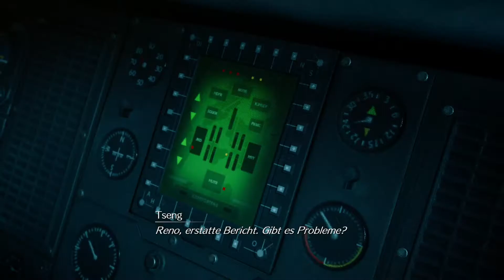Final Fantasy 7 #031 [PS4 PRO] - Lichtgeist